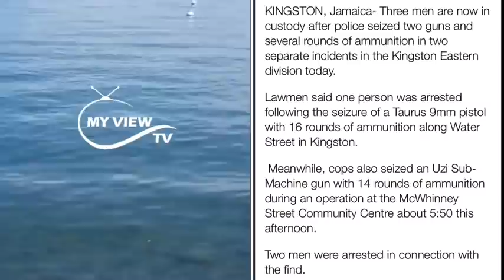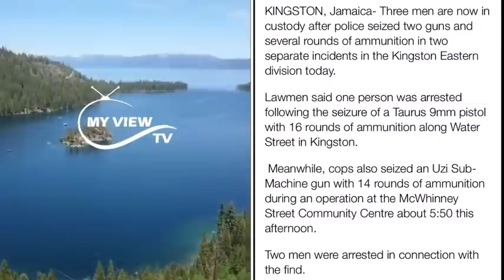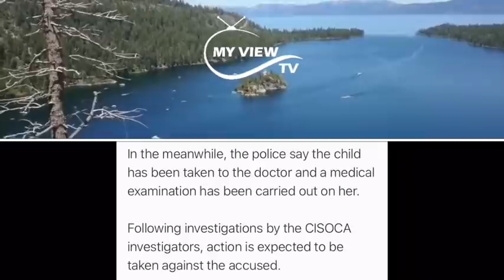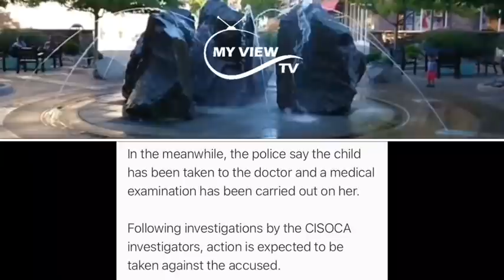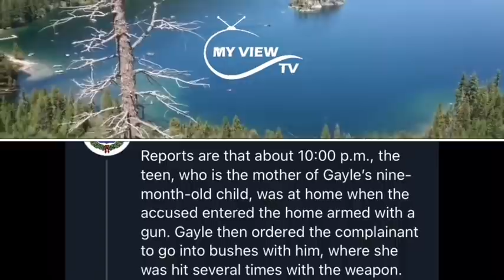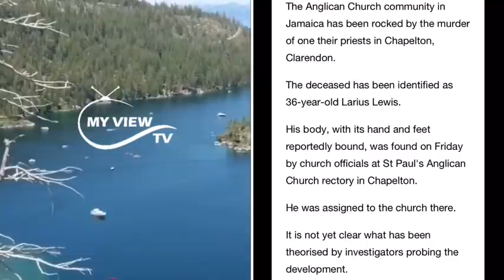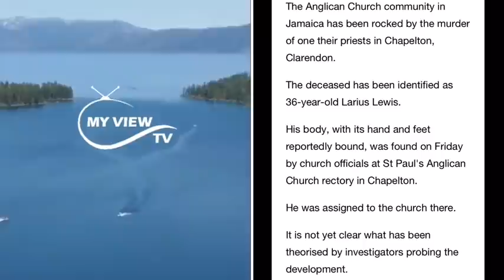DAILY NEWS| Chrisann Gayle Charg3d Uz!, T@ru$ & 30Rounds Recovered Pri3sts Get Dirt